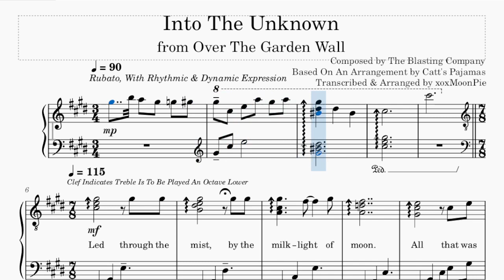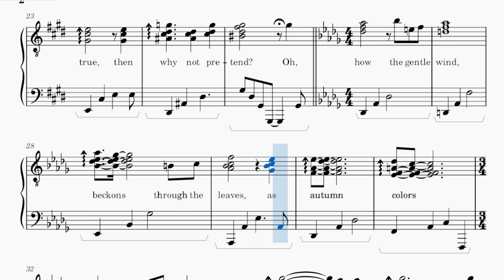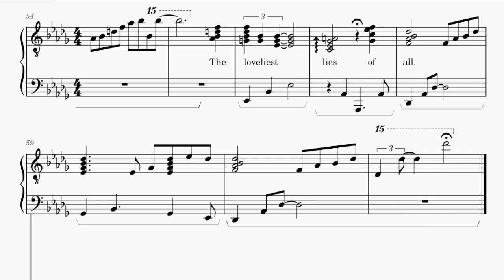Into The Unknown from Over The Garden Wall Piano Arrangement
"Into The Unknown" from Over The Garden Wall
Composed by The Blasting Company
Based On An Arrangement by Catt's Pajamas
Transcribed & Arranged by xoxMoonPie

Originally, I planned on just transcribing Catt's Pajamas' arrangement of this song, but then I started editing it and adding my own things to it.

Y'all should definitely check out Catt's Pajamas' channel; they're a really skilled pianist who's super underrated and deserves more recognition!